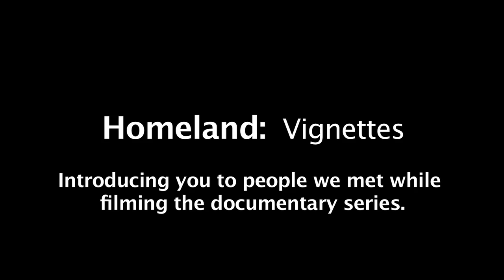Homeland Vignettes: David Steward - Kids are Kids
Homeland Vignettes introduce you to the people and places we have encountered while filming the multi part documentary series.